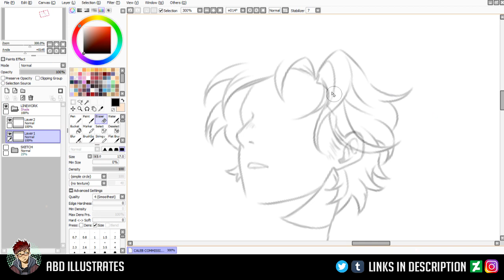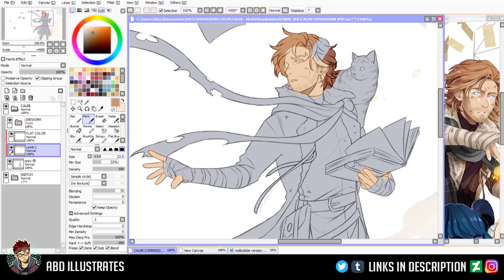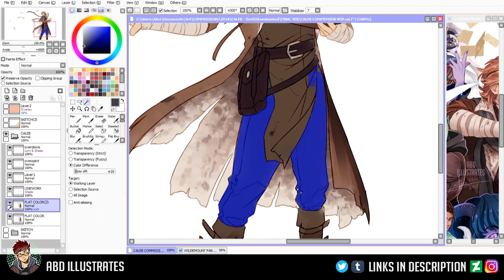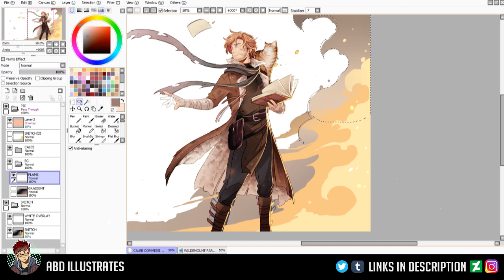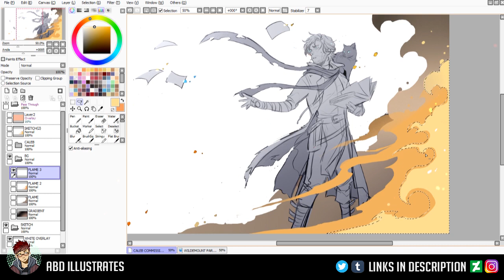Caleb Widogast | Commission SPEEDPAINT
I recently got commissioned to put together some artwork of my favorite member of the Mighty Nein. Gotta say, it was a fun experience to work on a piece with it's own soundtrack!
(Also now that my uni work is all done with, I can finally start catching back up with Campaign 2 - yay!)

 -- MUSIC USED –